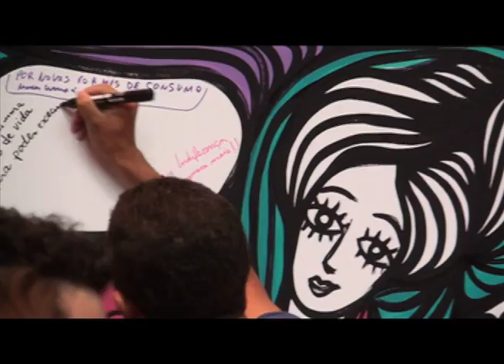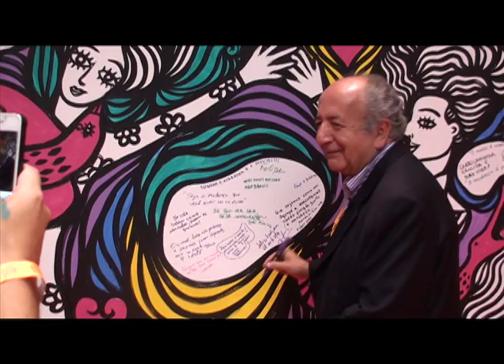Rogério Fernándes pinta en vivo el logo del Foro de Emprendedurismo Social en la Nueva Economía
Durante el panel Panel Empatía y Cuidado: paradigmas de la nueva civilización, el artista plástico Rogério Fernandes, pintó en vivo durante la primera jornada del Foro de Emprendedurismo Social en las Nuevas Economías, el logo del evento, que luego fue intervenido por el público al cierre del primer panel.